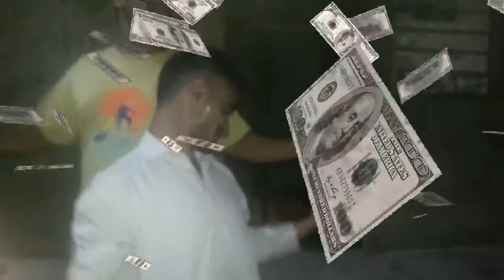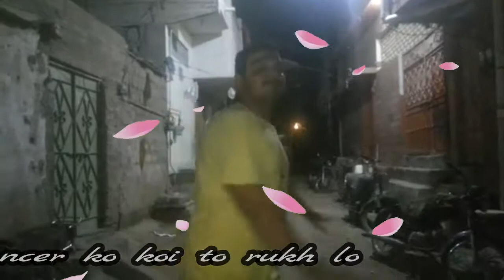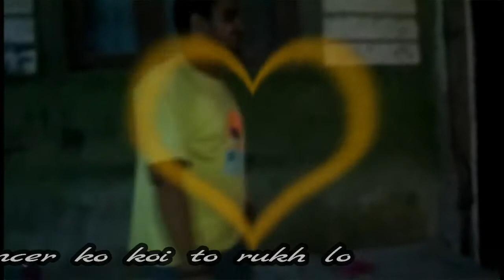ziddi dancer baloch conony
ziddi dancer baloch conony,google,facebook,youtube